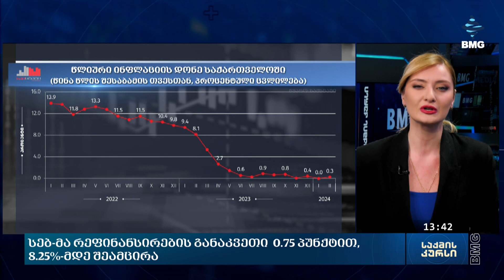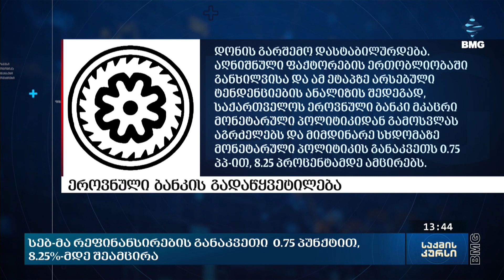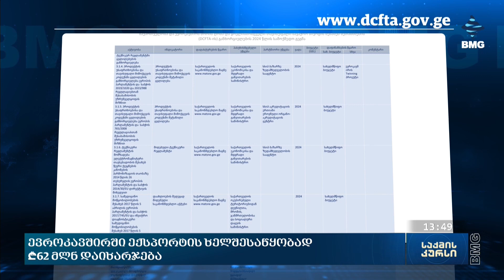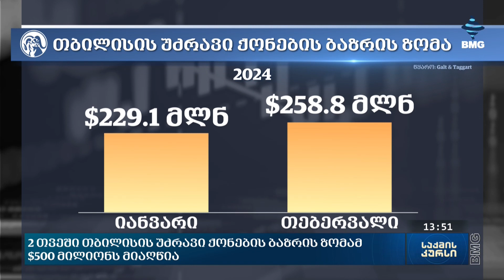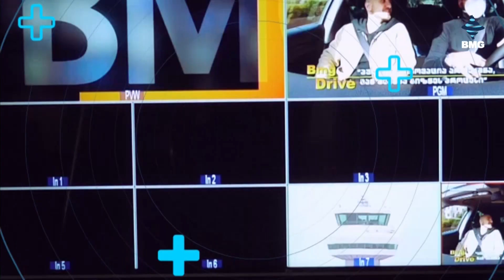საქმისკურსი - 13.03.2024_13:40 - გადაცემა სრულად